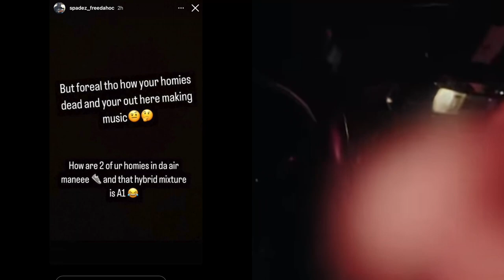SPADEZ RESPONDS TO Big Surp HOW YOUR HOMIES DYING AND YOU OUT HERE MAKING MUSIC